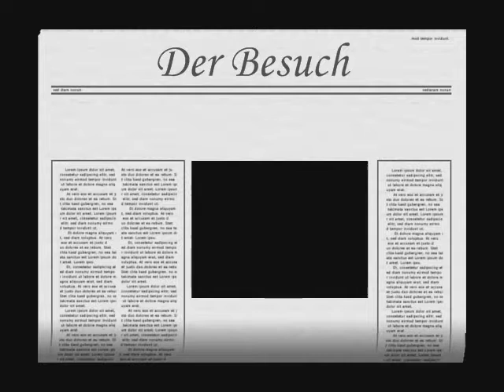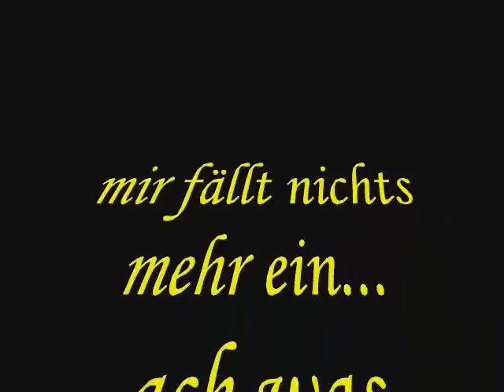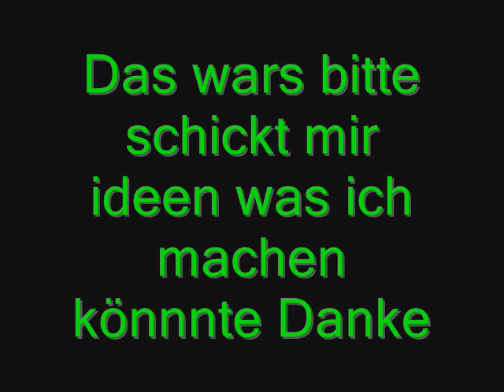Das Legokomite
Na ja^^